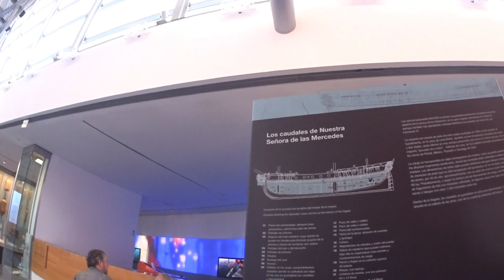CARTAGENA Y CARAVACA 24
Ruta hecha por un grupo de amigos de Valencia.